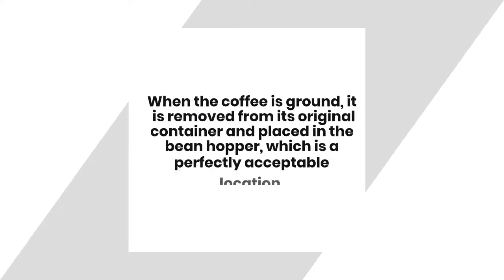Do Coffee Grinders Make A Difference? 2 Fascinating Facts About This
Do coffee grinders make a difference? Coffee is a staple for many people, but what about the grinders? Coffee is one of the most popular drinks in the world, but not all coffees are created equal. Read this article until the end (link have been listed above) to know more about it.